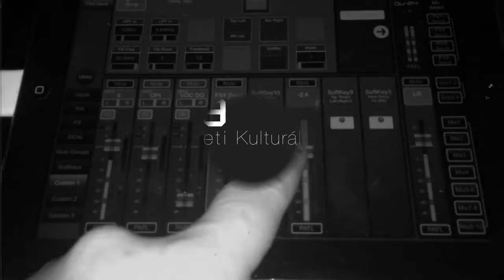Rudán Joe Band - Erdélyi turné - 2017. 02. 08 - 2017. 02. 12.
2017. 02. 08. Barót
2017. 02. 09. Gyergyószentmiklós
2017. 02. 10. Székelyudvarhely, Csíkszereda
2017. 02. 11. Marosvásárhely, Szászrégen
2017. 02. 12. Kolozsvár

A Rudán Joe Band Erdélyi turnéja az NKA támogatásával valósult meg.

Ének: Rudán Joe
Gitár: Tóth László
Basszusgitár: Gyenes Attila
Billentyű: Gyenes Máté
Dob: Matus Péter

Hangmérnök, és a videót készítette: Friskó Péter Fidó